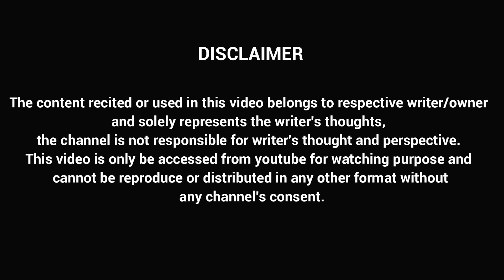Aditi Tiwari | Lucknow Open Mic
The Poets House conducts Poetry Shows in Lucknow with its vision to help and support youth generation to showcase and nurture their talent regarding poetry, storytelling, music performances along with stand up comedy.

Feel Connected...

The Poets House, The Poets House Poetry, Love Poetry, Love Ghazals, The Poets House Videos